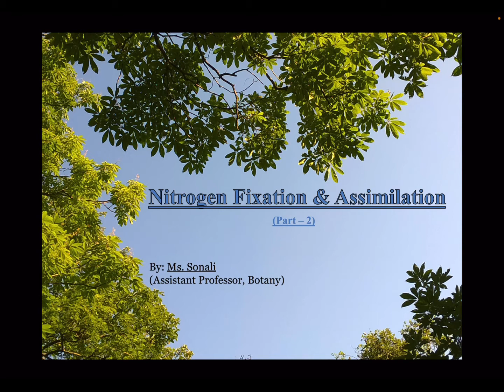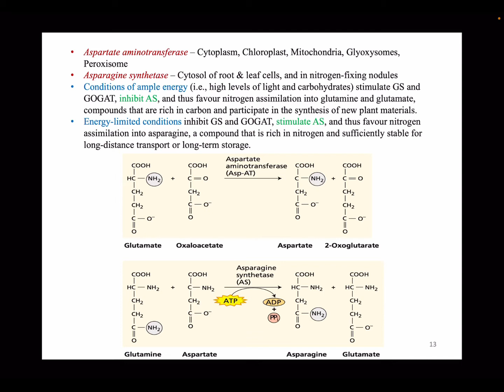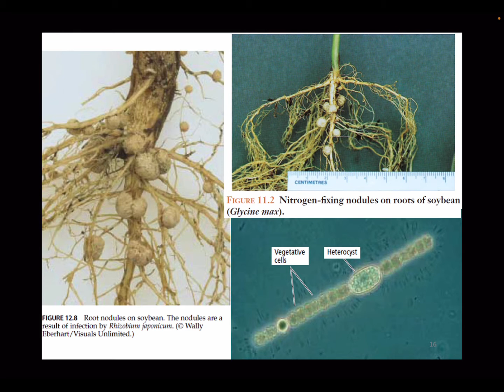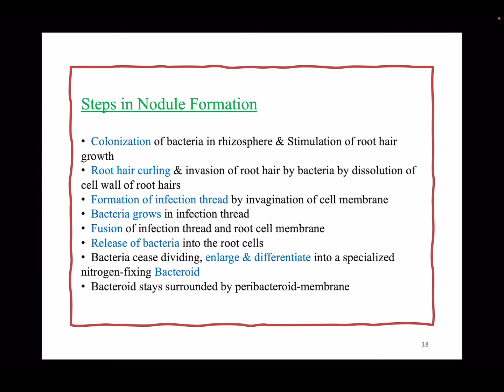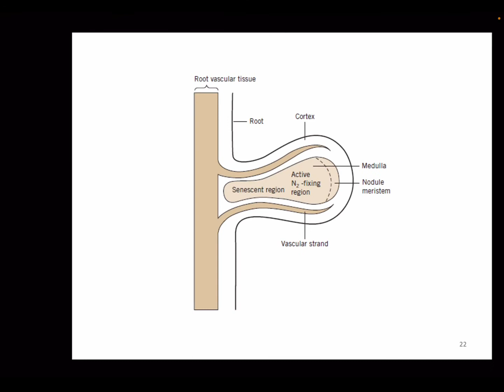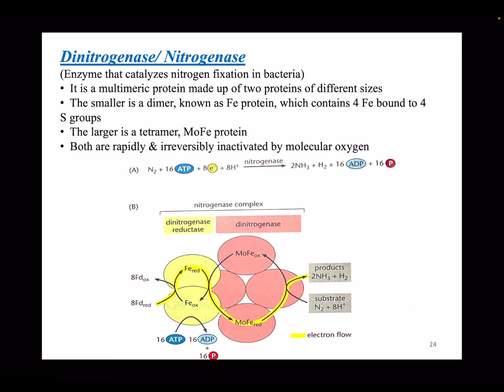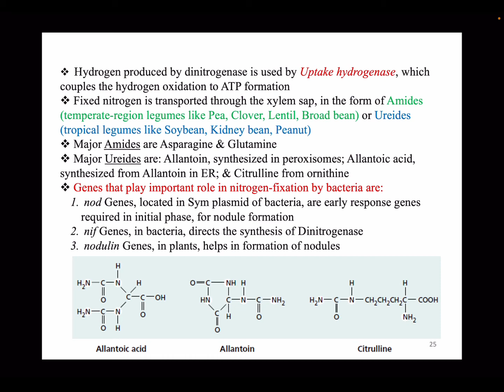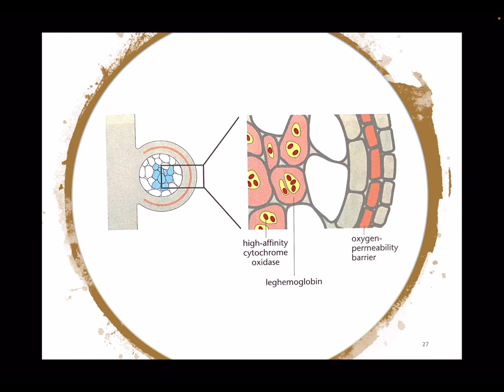Nitrogen Fixation & Assimilation (Part-2)